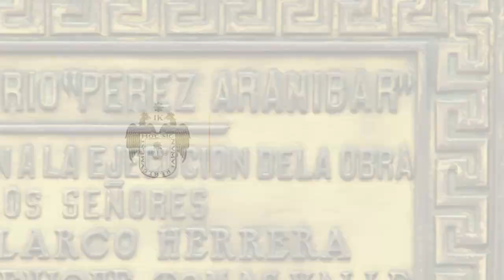Develación del busto de Mons. Bambarén en Puericultorio Pérez Araníbar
El alcalde de Lima, Arq. Miguel Romero Sotelo, y el presidente del directorio de la Beneficencia, Ing. Francisco Dumler, llevan a cabo del develamiento del busto de Mons. Bambarén en Puericultorio Pérez Araníbar.

Romero Sotelo hace semblanza de la trayectoria de Mons. Bambarén con motivo de la develación del busto en su honor en el Puericultorio Pérez Araníbar. “No olvidemos que era conocido como el arzobispo de los pueblos jóvenes”, agregó.